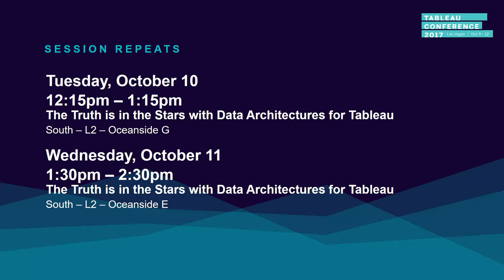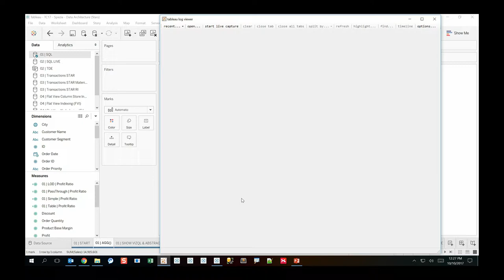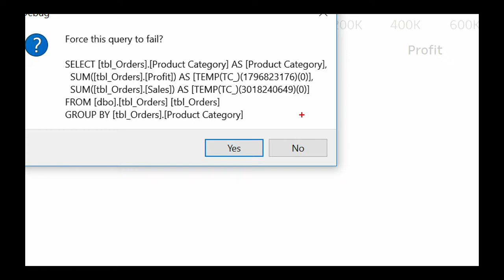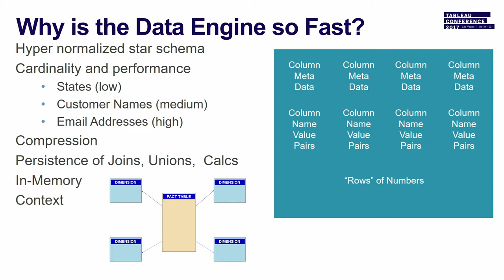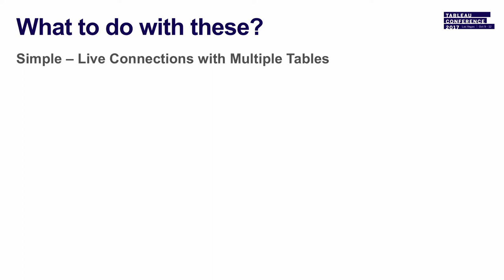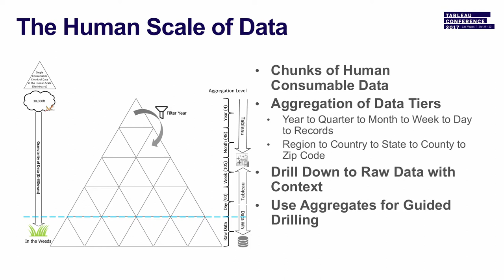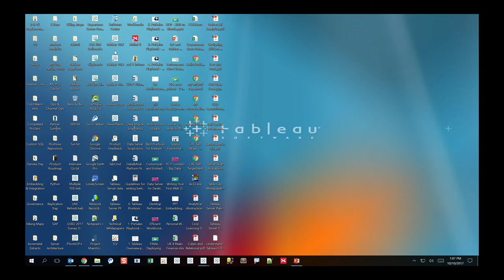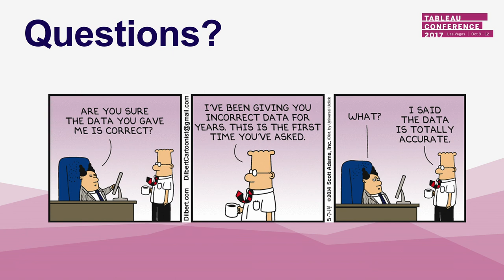The truth is in the stars with data architectures for Tableau